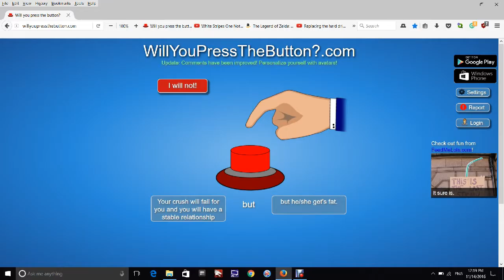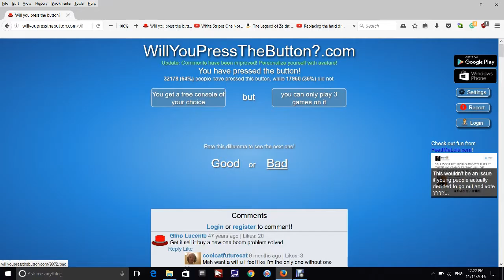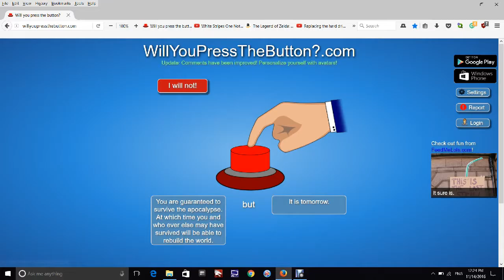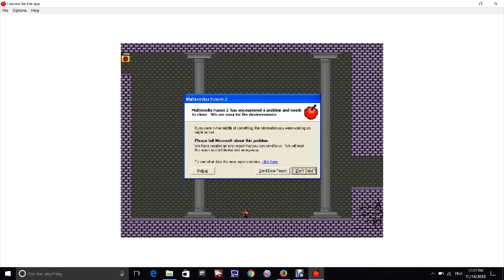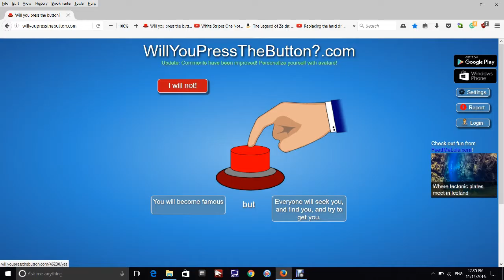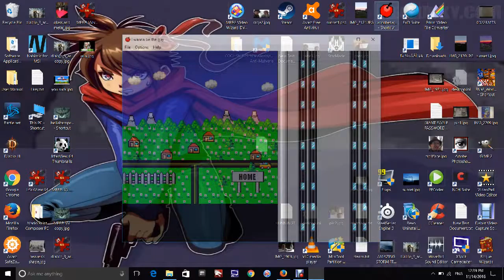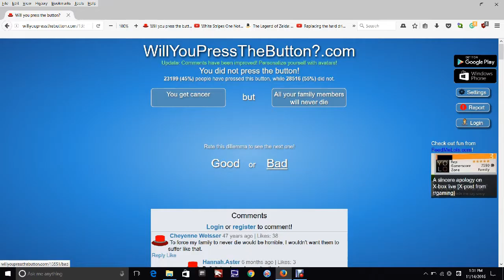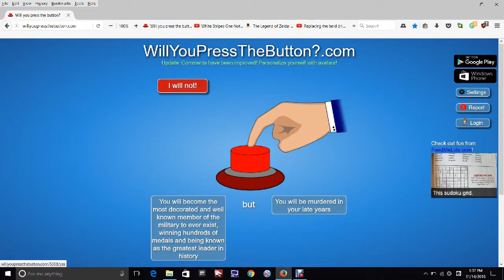Let's Play I Wanna Be The Guy Part 15 - AMAZING PROGRESS - LAME LUMPS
Just to let you guys know, this progress is short lived as I autokill the Father in the next part out of rage. Sorry guys, I'm only doing what's best for me.